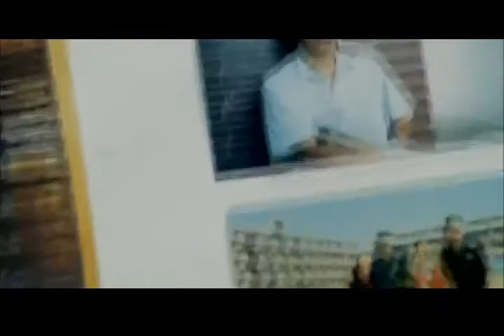Christmas in August - 1998 Classic Korean Love Film - OST Guitar Love Theme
Christmas in August - 1998 Classic Korean Love Film - OST Guitar Love Theme. Beautiful film directed by Hur Jin Ho, that set in motion Korea's romantic film period, sadly short lived for only about 12 years. Starring Han Suk Kyu, Shim Eun Ha (who retired from acting soon after), and veteran actor Goo Shin.